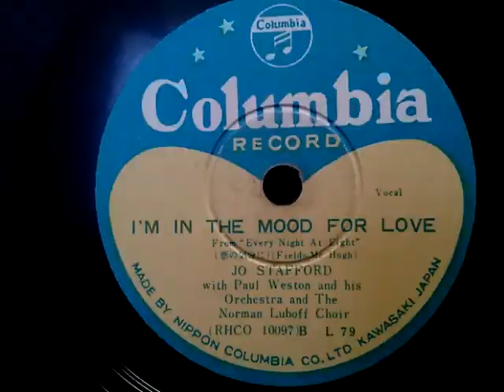Jo Stafford (ジョー・スタッフォード) ♪I'm In The Mood For Love♪1952年 78rpm record , Victrola . VV 1 - 90